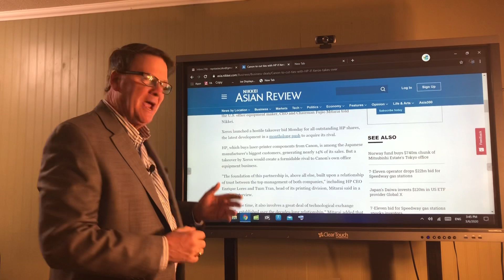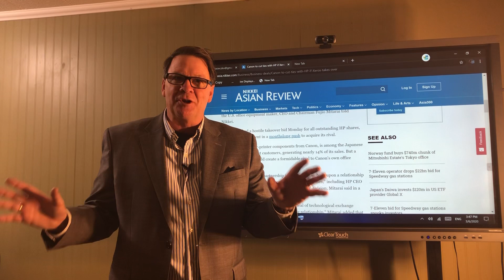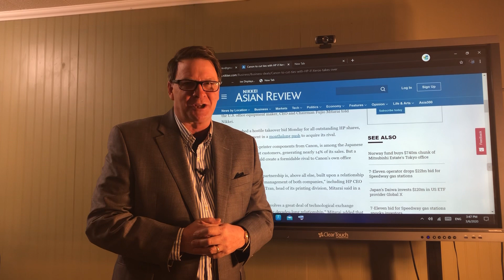The End of The Day With Ray! It depends on the question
Xerox HP still a possibility. For those who can imagine.